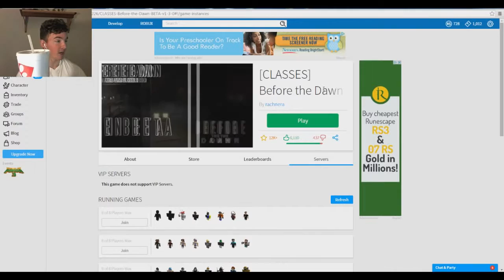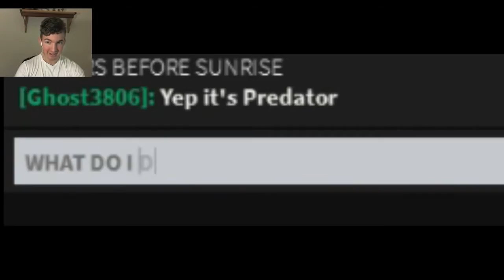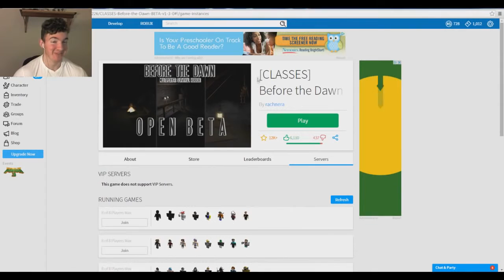BEFORE THE DAWN | ROBLOX Scary Game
I was suggested to play this and it caught my interest- it's actually a fun game when the slasher is good. I'll be playing this more just for fun. I like playing the .

We start a new series called Until Dawn, the gameplay looks AWESOME!

Here is a link to the game - Link to Roblox SBG shirt .